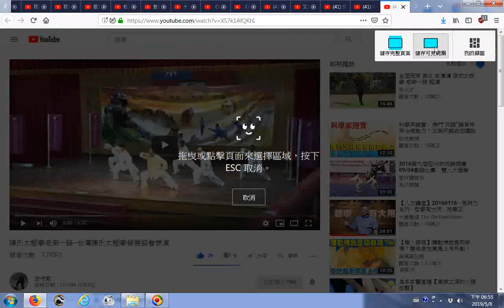推薦 陳氏太極拳老架一路 台灣陳氏太極拳發展協會表演 YouTube